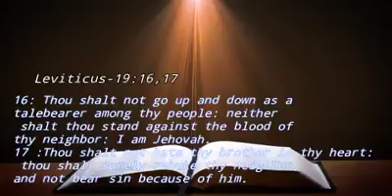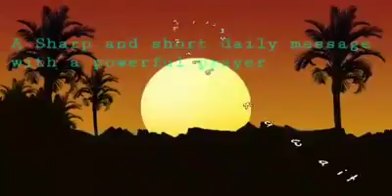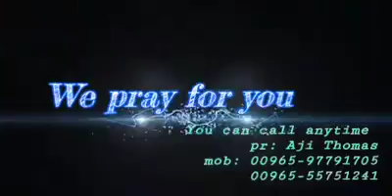Prabhathavandanam Vol-987 short and Sharp message by Pr. Aji Thomas.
“അരുതേ...പരിശുദ്ധാത്മാവിനെ ദുഖിപ്പിയ്ക്കരുതേ.